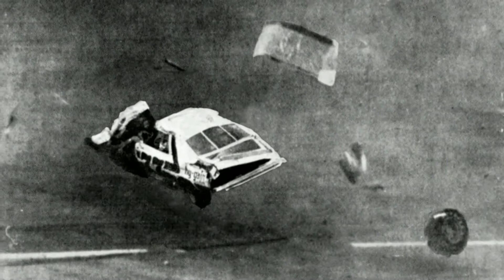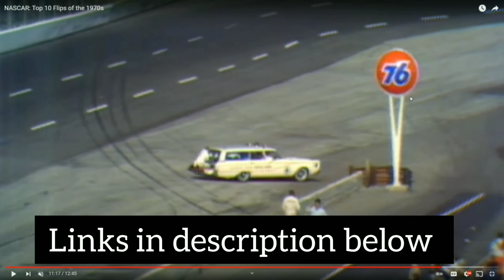Reaction To 70s NASCAR Flips 😱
Follow Mike On:
Instagram: mikefobfan101 and nascar_onboards

Follow Me On:
Instagram: christiangw18 and savagenascar